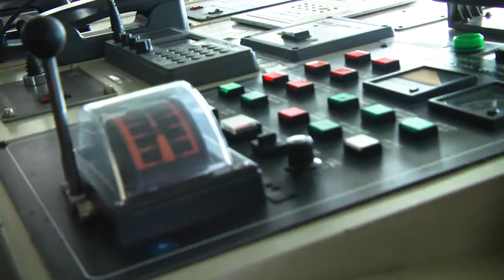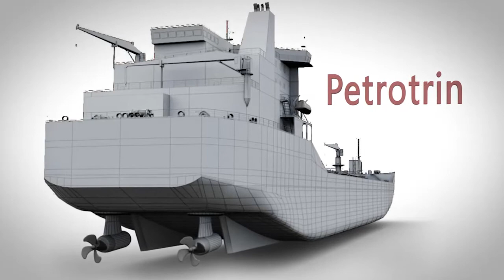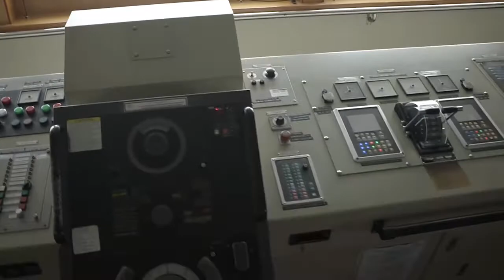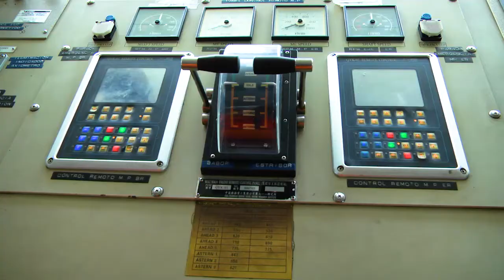Petrotrin resumes bunkering operations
Petrotrin has been in the bunkering business for many years. In 2015, bunkering was temporarily discontinued when its barge was taken out of service. In April 2017, the Company resumed bunkering operations at its Pointe-a-Pierre port following the  wet lease charter of  a Tanker ‘Valme B’.